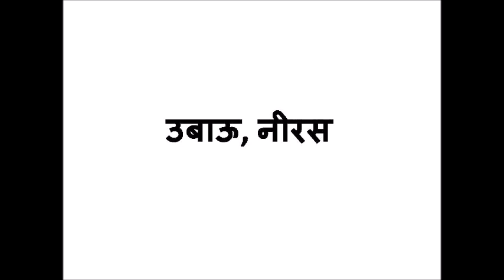Boring Vs. Bored